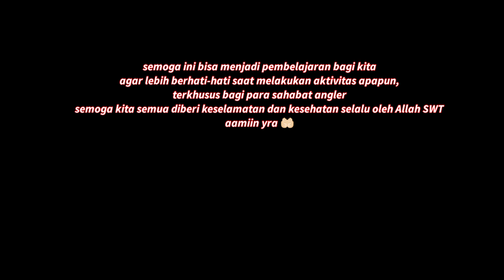pemancing yang tewas tenggelam di danau Sunter Jakarta Utara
assalamualaikum wr.wb
di video yang saya upload kali ini kiriman dari sahabat angler di Jakarta Utara
dan tujuan saya mengunggah video ini hanya sekedar untuk membuat kita menjadi lebih waspada dan berhati-hati dalam melakukan aktivitas apapun terkhusus bagi para sahabat angler,,,